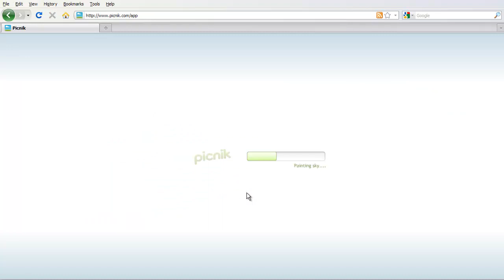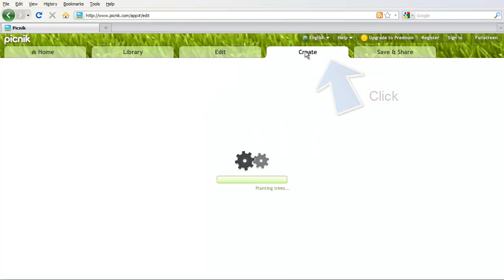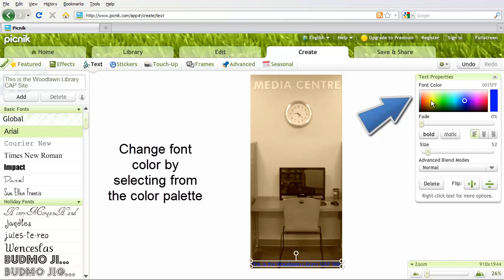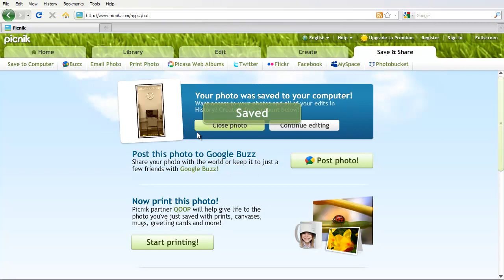Picnik for Seniors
Basic photo-editing for seniors using Picnik, a free online photo-editing program